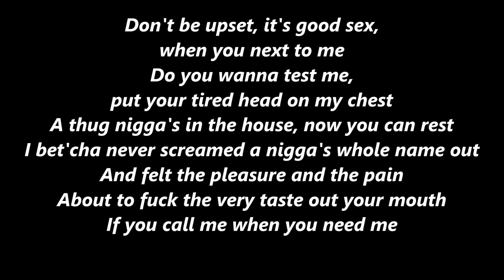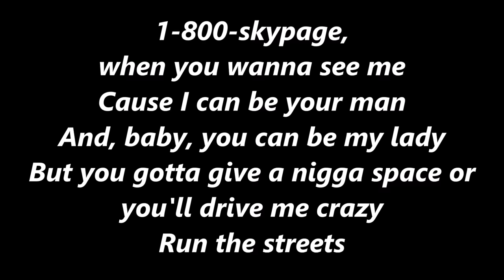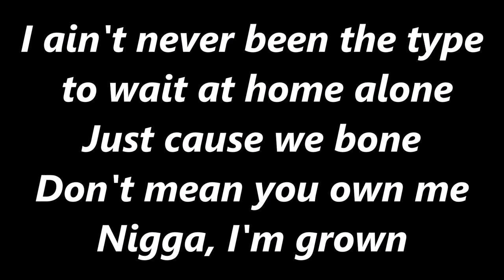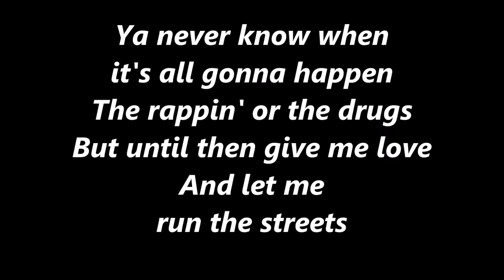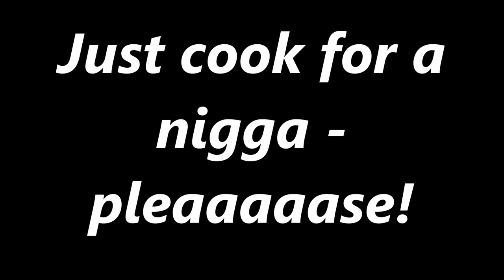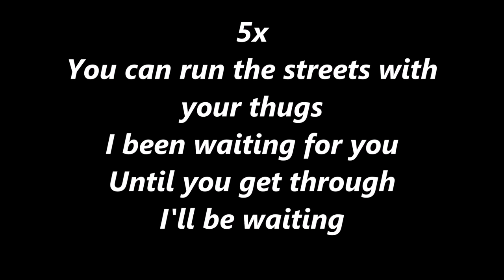Tupac - Run Tha Streetz Feat. Napoleon (Outlawz), Storm & Michel'le (Lyrics)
In Honor Of the Tupac movie I did this song that's off "All Eyes On Me" Album .. So go check out the movie when you have time